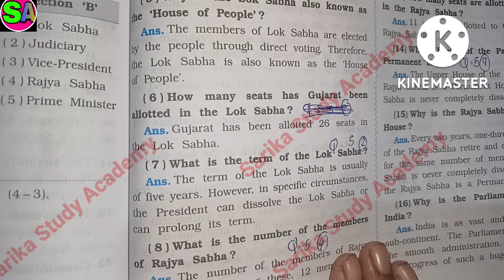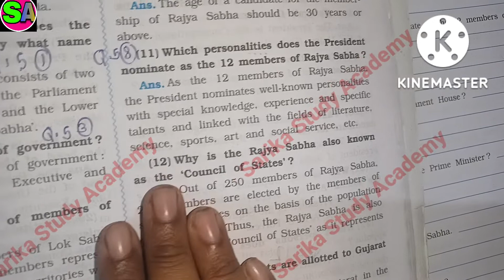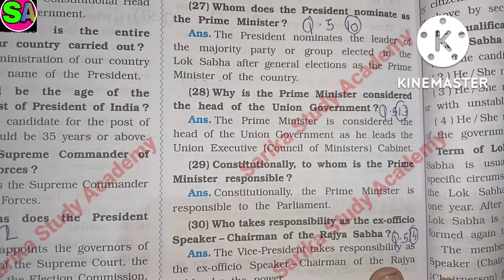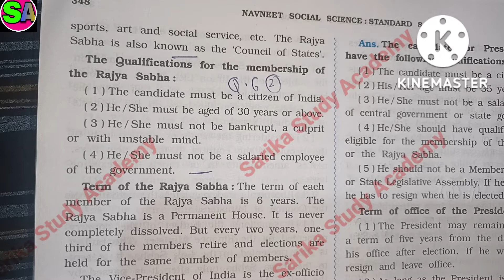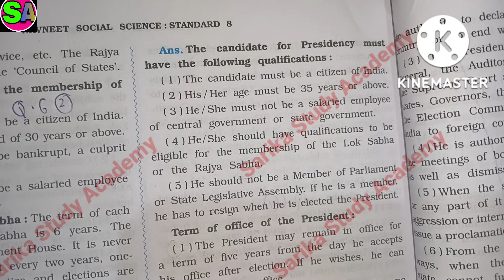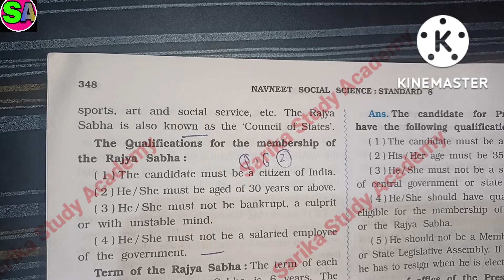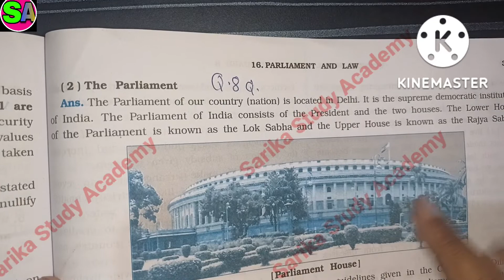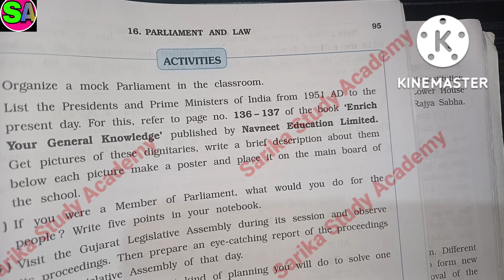Class 8 Social science lesson 16 Part 2 Parliament and Law Workbook Solution Gujarat board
Class 8
Lesson  11 social science New Syllabus 2022 Gujarat board
Lesson 11

All chapters explanation, summary, exercise CBSE/GSEB/NCERT grade :- class 8 GSEB subject  :- social science New Syllabus workbook book :- social science New Syllabus workbook for semester 1 Lesson 16   Parliament and Law  Political Life   Easy explanation in for other grades and subject study material. kindly visit and  subscribe to our channel Sarika study academy.
__________________ Sarikastudyacademy Textbooksolutions workbooksolution. ncertsolution class8hindiquestionandanswer Agriculture class8 semister1 lesson_16_Political_Life_Parliament_and_Law _workbook_solution_gujarat_board#hindiworkbooksolution#gujaratboardsolution#class1to10std.questionsandanswers In this video i explained Social science New Syllabus 2022 workbook SEM 1 lesson 16 Parliament and Law Political Life I hope you under stand the explanation and question and answers i hope this video help for your learning If you like than subscribe to my channel and hit the bell icon. .
* Also music credit to : Kinemaster music office music
Class 8 New Syllabus social science workbook playlists link